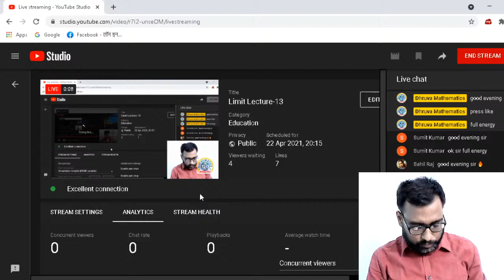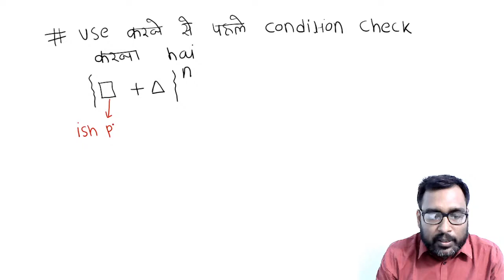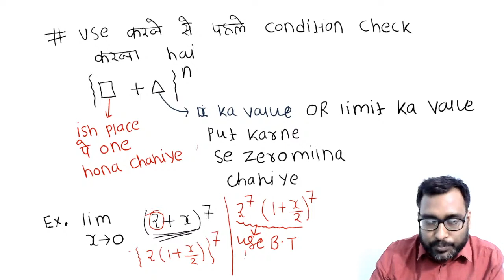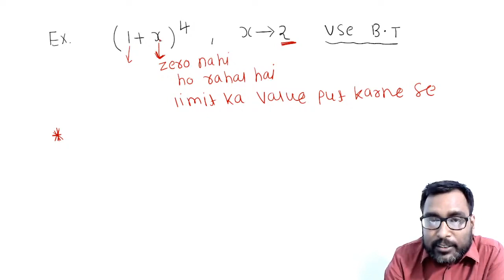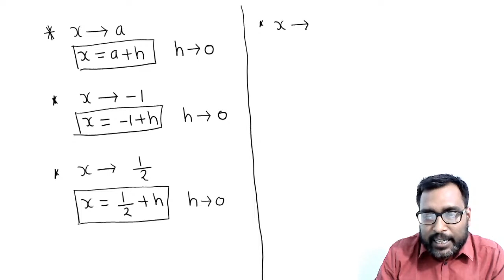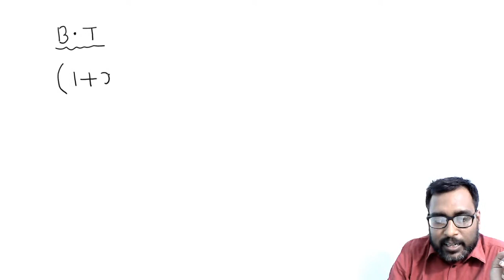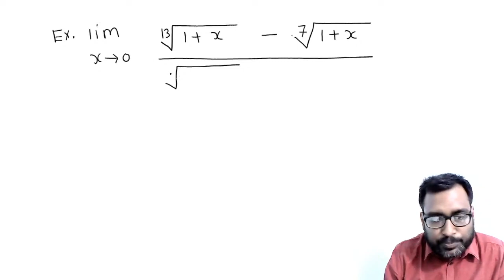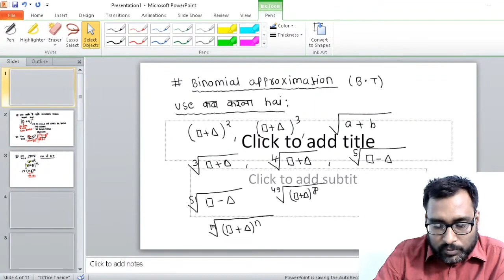Limit Class-11 Doubt Session Lecture-6 Topic : Binomial Theorem (B.T)